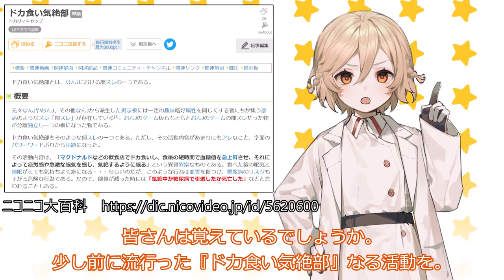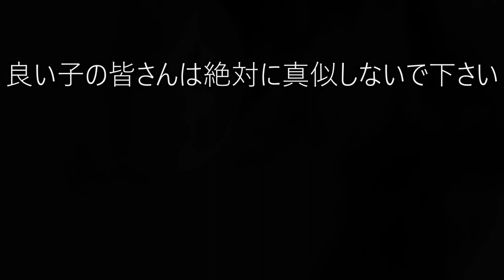タイプTはドカ食い気絶部を超えたい。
ナースロボタイプTは『ドカ食い気絶部』に対抗し、新しい部活を立ち上げようとしていた。

声：
VOICEVOX:ナースロボ＿タイプＴ

素材：
ナースロボ＿タイプＴ公式立ち絵素材2.0 / 捨て犬A さんのイラスト

Symphony No.5, Op.67 (Beethoven, Ludwig van)
1. Allegro con brio
Fulda Symphonic Orchestra (orchestra)